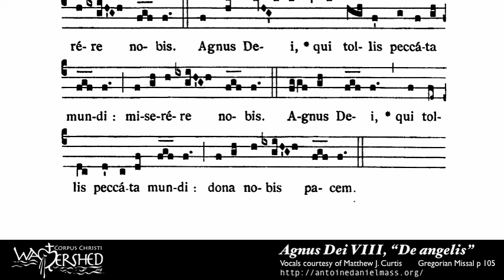Agnus Dei VIII from Mass VIII, Gregorian Chant (Brébeuf Hymnal)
The Brebeuf hymnal is a 932-page Pew Book.